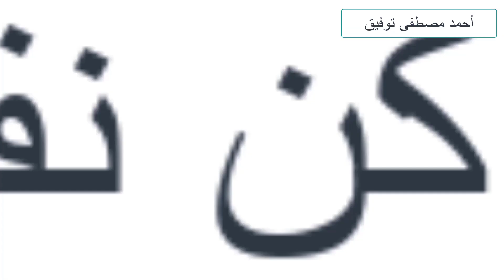حطم القيود و كن سباقاَ/Break the chains and be proactive /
عذراَ_رسول_الله
Translation is available.

القناعة السلبية هي التي منعتهم أن يحاولوا من قبل …

فلما زالت القناعة استطاعوا أن يبدعوا …

في حياتنا توجد كثير من القناعات السلبية التي نجعلها (شماعة للفشل) ..

فكثيراً ما نسمع كلمة : مستحيل , صعب, لا أستطيع ...

حقاً إنها القناعات ..

تذكر :

إذا كنت ترغب فى نتائج مختلفة ،فعليك ان تصنع شيئاً مختلفاً

كن خلاقا ومبدعا

    لا تنتظر الإلهام بل هرول وراءه -الإبداع ظاهرة معدية.
    ترى الأشياء وتسأل لماذا؟ وعليك أن تحلم بها وتقول لم لا؟
    الإبداع هو أن تبحث عن طرق أفضل وأجدد وأكثر كفاءة لأداء عمل ما، ويتعلق برؤية آفاق جديدة لم يفكر بها أحد من قبل.
    قد يرتبط الإبداع بأمور صغيرة كطريقة إدخال بيانات بالنظام، أو تغيير طريقة كتابة المعادلات في إكسل، وقد يرتبط بأمور كبيرة مثل تقديم منتج أو خدمة جديدة.
    شجع دائما على تبادل الآراء وابحث عن طرق جديدة لأداء الأعمال فالجنون هو أن تفعل ذات الشيء بنفس الطريقة وتتوقع نتائج مختلفة.
    يتم توليد الإبداع من التساؤلات (كيف يمكننا إتمام المهمة بشكل أسرع؟ ما فائدة هذه الخطوة وهل يمكننا إلغاؤها؟ هل يمكن تخفيض وقت المهمة؟ هل يمكن تطبيق أفكار إدارات ومجالات أخرى بأعمالنا؟
    سجل أفكارك وكن مستعدا للتخلي عما هو قديم وفسح المجال للجديد.
    لا تقف عائقا أمام أفكار موظفيك حتى لو لم تكن بعملهم، بل شجعهم على إتمامها ووفر لهم الدعم، اتركهم يمروا بتجربة التطبيق لتنمو خبرتهم وأرشدهم إلى العقبات ليتجاوزوها بدلا من أن ترفض الأفكار لأنك تظن أنها صعبة.
    كن ذلك الشخص الذي يطرح الجديد ويمارس عمله بأساليب مختلفة وساعد زملاءك على الإبداع من خلال طرح الأسئلة وتوجيههم للموارد التي تساعدهم بأعمالهم، كن مستعدا للتفكير بطرق تنجز مهامك بصورة أسرع وأرخص وأكثر فعالية.
    لو لديك موظف مبادر بأفكار جديدة دائما فاتركه ينفذ تلك الأفكار (طالما أنها ضمن إطار العمل) حتى لو كنت داخل قرارة نفسك تظن بخبرتك أنها ستفشل، دع موظفك ينمو بخبرته بنفسه ويرى بنفسه أن نظرتك لفكرته أكثر حكمة لأن هذا سيرفع من مستوى تأثيرك على موظفك مستقبلا.
    اطلع على آليات العمل بمجالات خارج نطاق عملك وأسقط تلك الآليات على مجالك وستدهش لكمية الحلول التي ستجدها لمشكلات عملك اليومية في المجالات الأخرى، استخدم حلول الهندسة في المشاكل الطبية، أو حلول الزراعة وتربية المواشي في مشاكل التجارة وهذا ما يسمى التفكير من خارج الصندوق.
    تعود على استخدام الحلول التقنية المختلفة لأداء أعمالك.